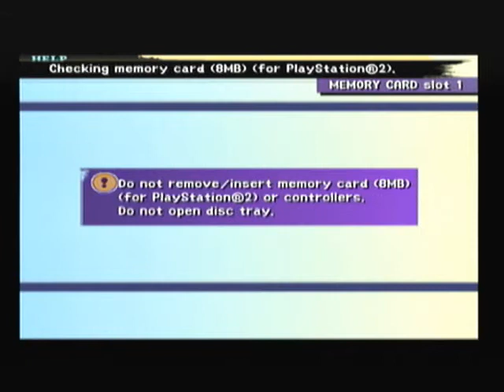Lets Play Final Fantasy X Part 75 - Bell Guardian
In this part we take on the first of todays three boss combo.